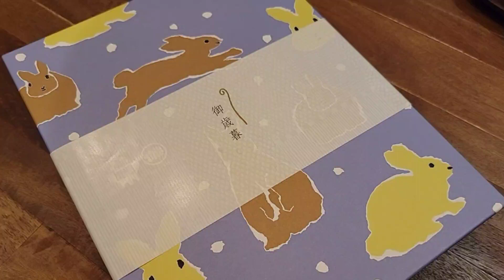Bilibala廚房：2022 to 2023 過年蕎麥麵